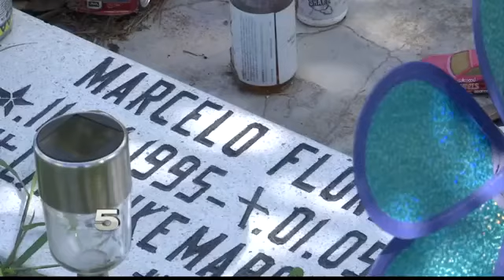Consequences of Irresponsible Street Racing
After the death of his son, one father wants threat seeking drivers to consider the safety of others on the road.